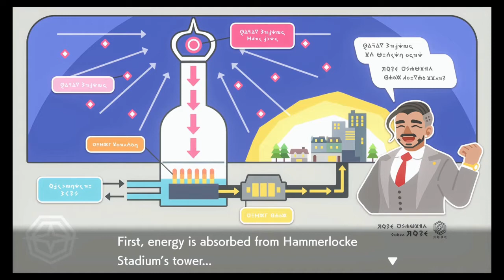Pokemon Sword Shiny Playthrough Part 7